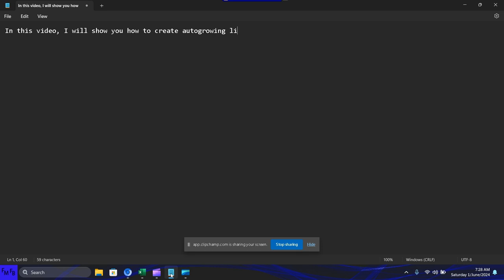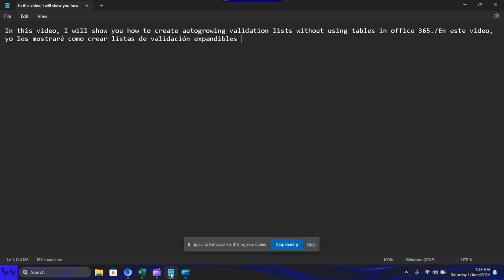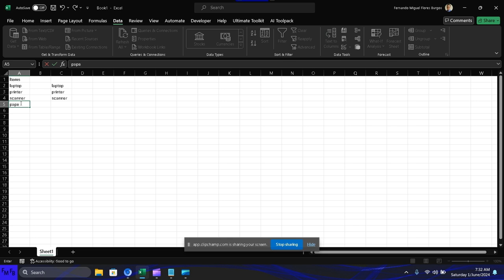Como hacer listas de validación auto Expandibles en office 365